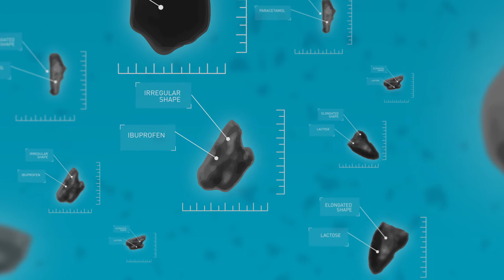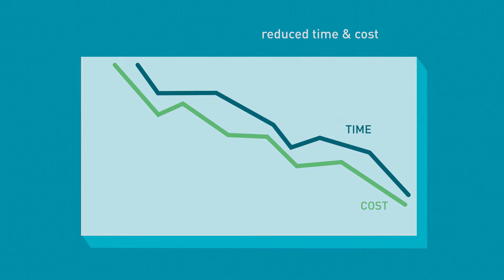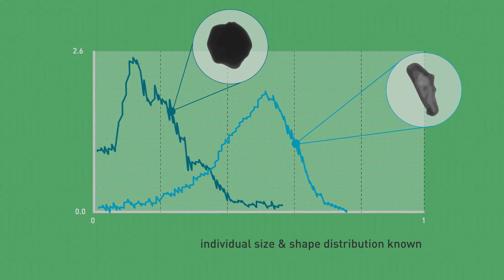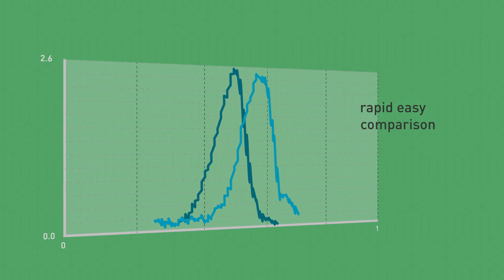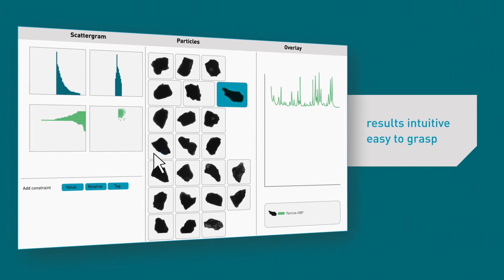What is Morphologically-Directed Raman Spectroscopy (MDRS)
The Morphologically-Directed Raman Spectroscopy is a measurement technique which combines automated high-resolution particle imaging, this animation will show you how it works.

0:52 Who uses MDRS?
1:56 How it works?
3:23 What problems can MDRS solved?
3:45 What have we learned?